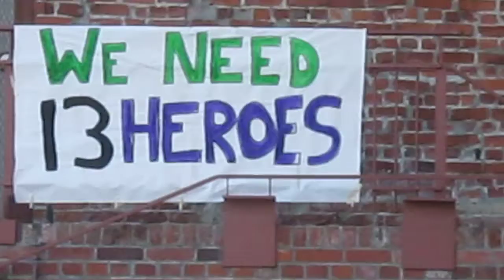Bill C38, 13 HEROES ARE NEEDED!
Youth Lead as Raging Granny's and many many more gathered at Centennial Square!  Over 70 canadian citizens chant for change, Vicki Husband rallies for change NOW, "let's not wait three years.." She suggests we get rid of Harper NOW, and I AGREE!

YEAH!
GO VICKY!
more coming...